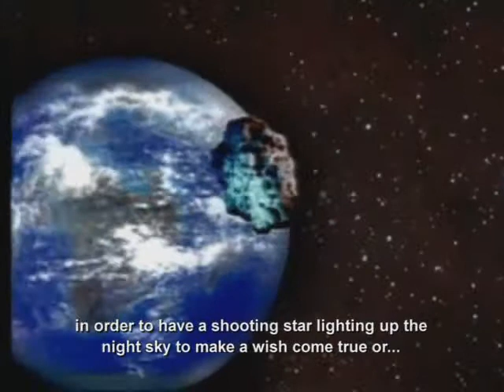Vodafone Romania 2007 "Lighting Star"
Upstream is spearheading mobile monetization in more than 40 countries.
We drive adoption and significantly grow data revenues for our clients through the most effective mobile marketing communication with consumers.
Our ability to convert mobile consumers into paying customers consistently outperforms the competition, tripling typical purchase rates and increasing our clients' ARPU by 3% on average.